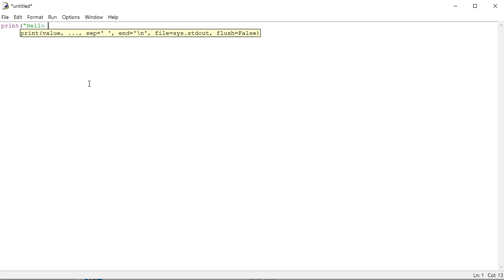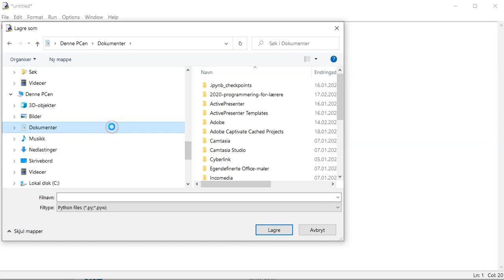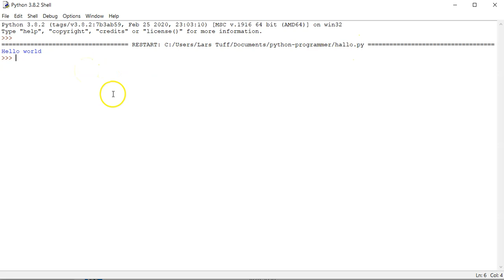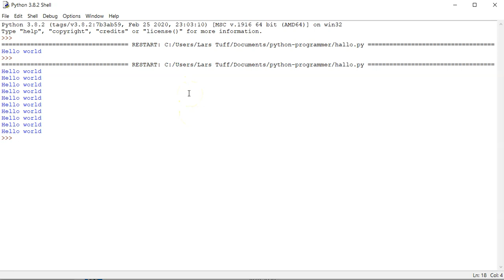02 - idle editor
Starte og bruke idle editoren for python 3 i Windows 10